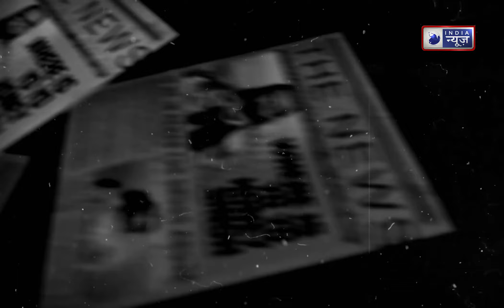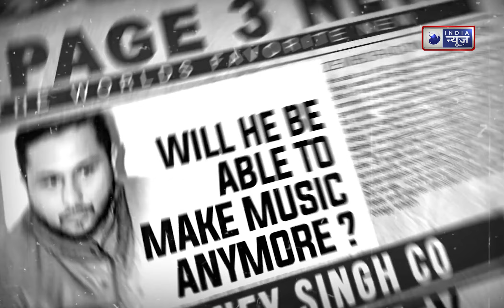Yo Yo Honey Singh : Honey 3.0 Album का पहला Song ''Naagan'' हुआ Youtube पर Leak!